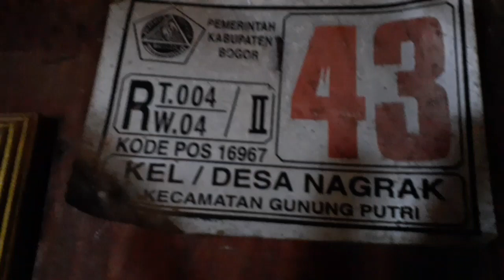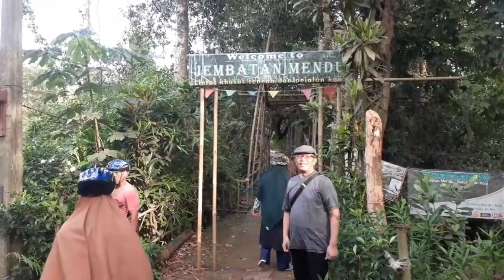Jajanan Khas Warung Jembatan Mendu Perbatasan Bogor Bekasi Gowes Bersama Teman² Nur Hikmah Asyik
Warung Jembatan Mendu Terkini
Olah raga naek sepeda
Moga Makin Sehat semuanya aamiin

Terimakasih:
Bu Farhatun&Pak Sugiono
Pakde Mumun&Istri
Pa Yusron&Istri
Pa Frasetyo
dll

Jembatab Mendu
20 Maret 2022